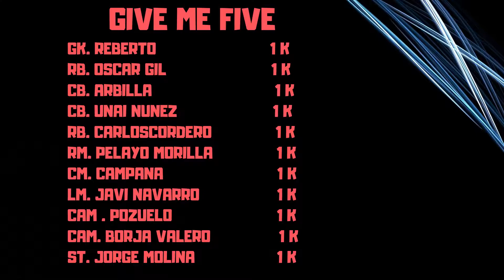Fifa 20 Easy Guide To Hybrid Leagues Give Me Five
Fifa 20 Easy Guide To Hybrid Leagues Give Me Five lets get into it...BOOM💥⚡Check out my: